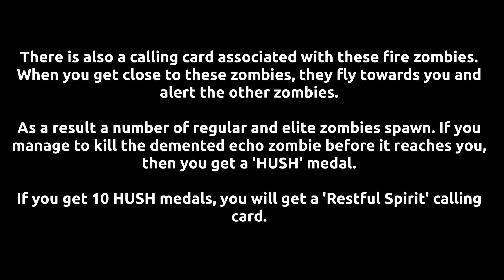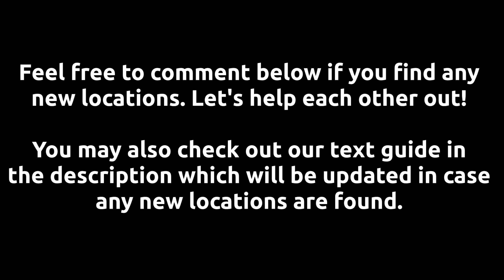All Demented Echos Locations On Outbreak (All Regions)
The Outbreak zombies mode is not short of easter eggs and objectives. While the main and side objectives are clearly indicated on the map, some "secret" side easter eggs require equal amounts of work and luck to complete, thanks to the RNG (random number generation) involved.

One such side easter egg is the Demented Echos zombies easter egg specific to the Outbreak mode in Black Ops Cold War zombies. This easter egg also has a unique calling card associated with it, for bragging rights, as completing this side easter egg is no easy feat.

To complete this easter egg, you must find a total of ten demented echo zombies while playing the Outbreak game mode. These fiery hot (literally) zombies spawn randomly in each region in a set number of locations. But, only one spawns at each difficulty level. This means if you find one during difficulty level 1, you can only find the next one on difficulty level 2 in whatever your next region is.

These zombies resemble the same fire zombie that was added as a jumpscare in Die Maschine when you successfully complete the floating zombies easter egg.

When you find these zombies, you must keep your distance and approach them slowly, as they will suddenly lunge towards you. If they manage to reach you, they explode, setting you on fire and spawning many regular and elite zombies. You must kill them before they reach you.

Upon successfully killing the demented echo zombie, you will get a "hush" medal. You must get ten "hush" medals to get the "Restful Spirit" calling card as a reward.

This guide shows you all the demented echo zombie locations that we've managed to find so far in each region. There could very well be more than what we've stated below.

0:00 - Intro
0:16 - Ruka
0:18 - Ruka Location #1
0:46 - Ruka Location #2
1:06 - Ruka Location #3
1:20 - Ruka Location #4
1:44 - Ruka Location #5
2:04 - Golova
2:08 - Golova Location #1
2:27 - Golova Location #2
2:42 - Golova Location #3
3:03 - Golova Location #4
3:20 - Golova Location #5
3:41 - Golova Location #6
4:11 - Alpine
4:15 - Alpine Location #1
4:32 - Alpine Location #2
4:50 - Alpine Location #3
5:08 - Alpine Location #4
5:30 - Alpine Location #5
6:02 - Reward - "Restful Spirit" Calling Card